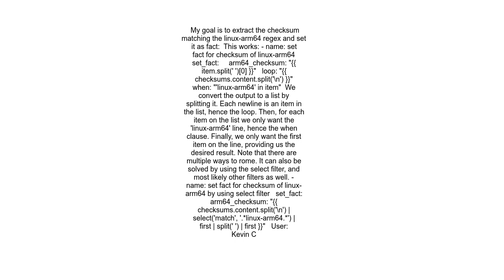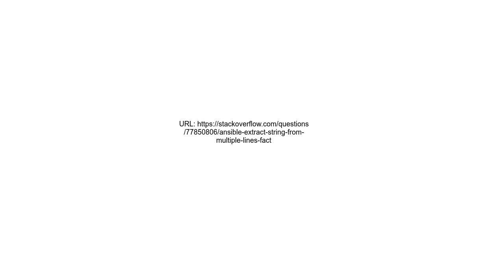Ansible Extract string from multiple lines fact